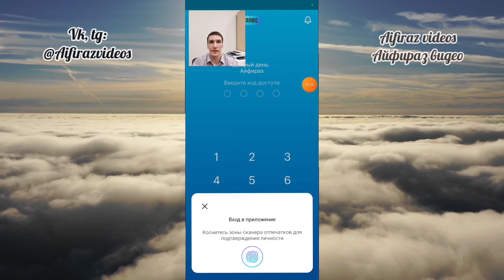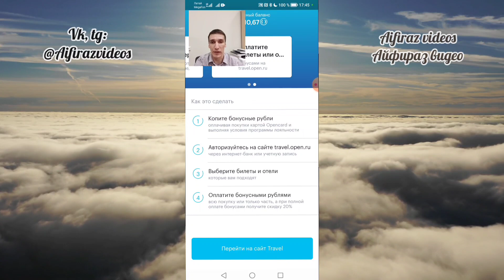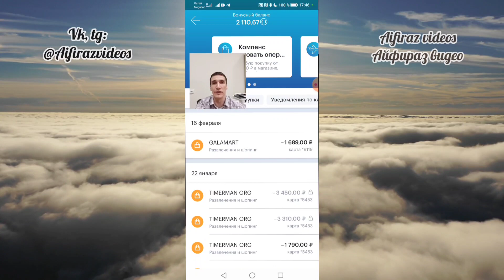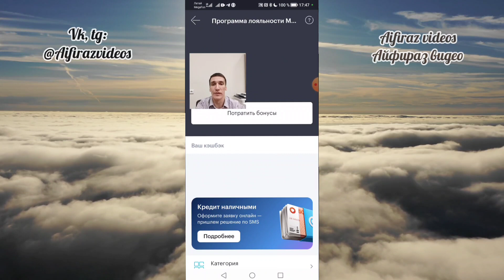597. КАК ПОТРАТИТЬ БОНУСЫ БАНКА ОТКРЫТИЕ ЧТО ДЕЛАТЬ С БОНУСАМИ Opencard Обзор Айфираз Aifiraz review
597. КАК ПОТРАТИТЬ БОНУСЫ БАНКА ОТКРЫТИЕ ЧТО ДЕЛАТЬ С БОНУСАМИ Opencard Обзор Айфираз Aifiraz review